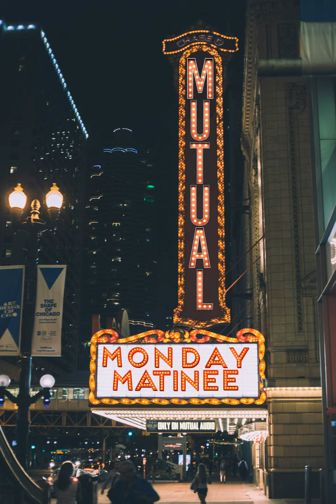Monday Matinee for January 17th, 2022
Welcome to your beginning of the week! It's Monday Matinee and Federal Stonecipher brings Sonic Society#542, Sonic Summerstock Replay #3.8, and Gift of the Magi!